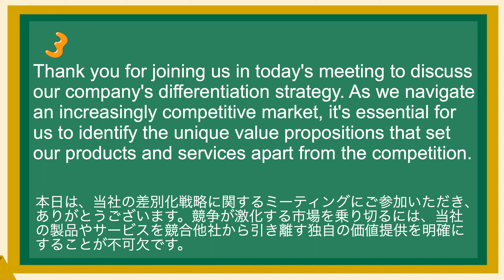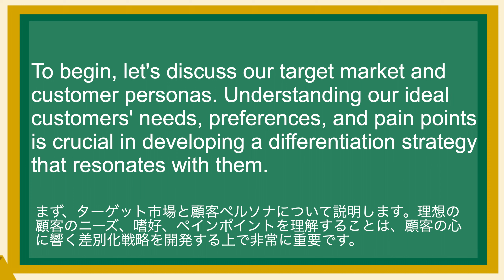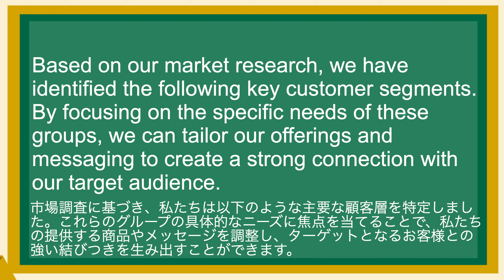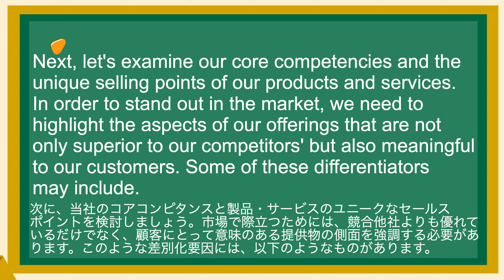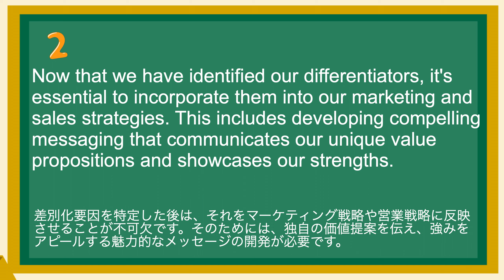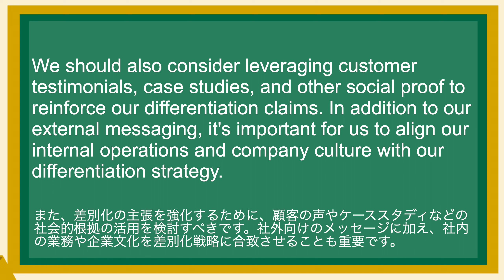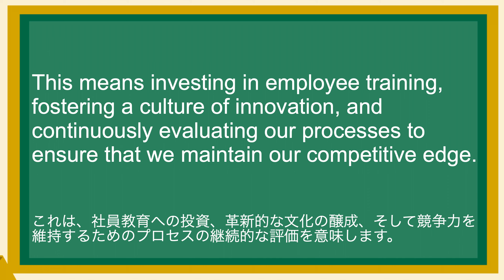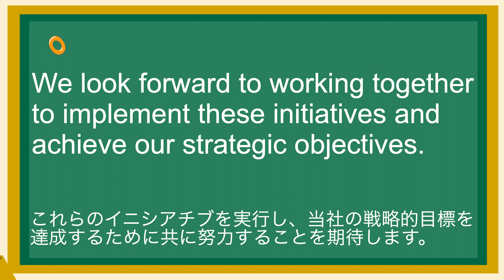英語が上達する！英語シャドーイング教室88 ビジネスで使えるフレーズ42 差別化戦略のプレゼン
(1)
Thank you for joining us in today's meeting to discuss our company's differentiation strategy. As we navigate an increasingly competitive market, it's essential for us to identify the unique value propositions that set our products and services apart from the competition.
本日は、当社の差別化戦略に関するミーティングにご参加いただき、ありがとうございます。競争が激化する市場を乗り切るには、当社の製品やサービスを競合他社から引き離す独自の価値提供を明確にすることが不可欠です。

(2)
Our goal is to create a strong brand identity and customer loyalty by emphasizing the aspects that make us truly distinct.
私たちの目標は、私たちらしさを強調することで、強いブランド・アイデンティティと顧客ロイヤリティを作り出すことです。

(3)
To begin, let's discuss our target market and customer personas. Understanding our ideal customers' needs, preferences, and pain points is crucial in developing a differentiation strategy that resonates with them.
まず、ターゲット市場と顧客ペルソナについて説明します。理想の顧客のニーズ、嗜好、ペインポイントを理解することは、顧客の心に響く差別化戦略を開発する上で非常に重要です。

(4)
Based on our market research, we have identified the following key customer segments. By focusing on the specific needs of these groups, we can tailor our offerings and messaging to create a strong connection with our target audience.
市場調査に基づき、私たちは以下のような主要な顧客層を特定しました。これらのグループの具体的なニーズに焦点を当てることで、私たちの提供する商品やメッセージを調整し、ターゲットとなるお客様との強い結びつきを生み出すことができます。

(5)
Next, let's examine our core competencies and the unique selling points of our products and services. In order to stand out in the market, we need to highlight the aspects of our offerings that are not only superior to our competitors' but also meaningful to our customers. Some of these differentiators may include.
次に、当社のコアコンピタンスと製品・サービスのユニークなセールスポイントを検討しましょう。市場で際立つためには、競合他社よりも優れているだけでなく、顧客にとって意味のある提供物の側面を強調する必要があります。このような差別化要因には、以下のようなものがあります。

(6)
Now that we have identified our differentiators, it's essential to incorporate them into our marketing and sales strategies. This includes developing compelling messaging that communicates our unique value propositions and showcases our strengths.
差別化要因を特定した後は、それをマーケティング戦略や営業戦略に反映させることが不可欠です。そのためには、独自の価値提案を伝え、強みをアピールする魅力的なメッセージの開発が必要です。

(7)
We should also consider leveraging customer testimonials, case studies, and other social proof to reinforce our differentiation claims. In addition to our external messaging, it's important for us to align our internal operations and company culture with our differentiation strategy.
また、差別化の主張を強化するために、顧客の声やケーススタディなどの社会的根拠の活用を検討すべきです。社外向けのメッセージに加え、社内の業務や企業文化を差別化戦略に合致させることも重要です。

(8)
This means investing in employee training, fostering a culture of innovation, and continuously evaluating our processes to ensure that we maintain our competitive edge.
これは、社員教育への投資、革新的な文化の醸成、そして競争力を維持するためのプロセスの継続的な評価を意味します。

(9)
In conclusion, developing and executing a strong differentiation strategy is essential for our continued success in the marketplace.
結論として、強力な差別化戦略を策定し、実行することは、当社が市場で継続的に成功するために不可欠なことです。

(10)
We look forward to working together to implement these initiatives and achieve our strategic objectives.
これらのイニシアチブを実行し、当社の戦略的目標を達成するために共に努力することを期待します。